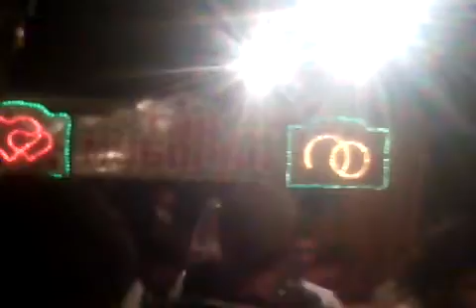ХАЙРИДДИН2014 КЛАССНО ПОЁТ